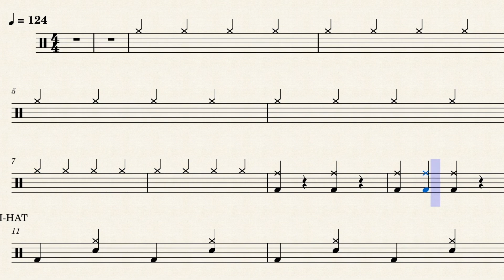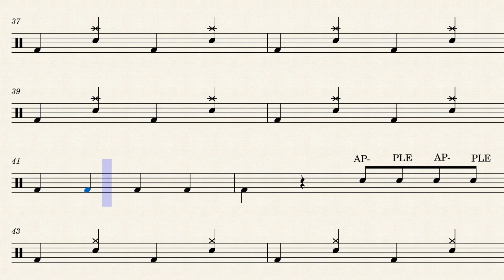🥁 WAKE ME UP AVICHII DRUMS SIMPLE DRUM SCORE TRANSCRIPTION DRUMS SHEET MUSIC 🥁